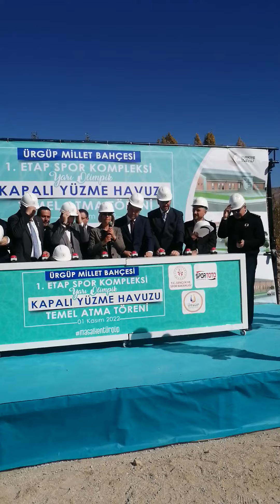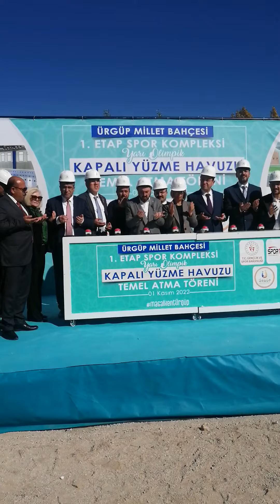ÜRGÜP MİLLET BAHÇESİ 1.ETAP SPOR KOMPLEKSİ TEMELİ ATILDI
ÜRGÜP'TE TARİHİ GÜN… DEV KOMPLEKS İÇİN İLK KAZMA VURULDU

Ürgüp Belediye Başkanı Mehmet Aktürk’ün çalışmalarıyla Ürgüp’te tarihi bir projeye imza atıldı.. Ürgüp Millet Bahçesi 1. Etabı Spor Kompleksinde dev yatırım için ilk kazma vuruldu.